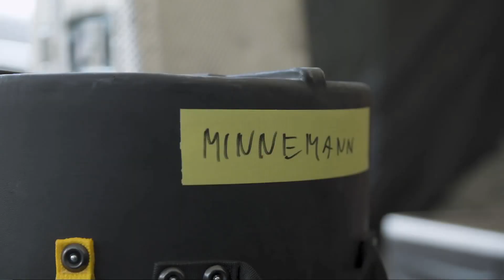MARCO MINNEMANN (Subtitulado en ESPAÑOL)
Dedicado a todos los GROOVERS amantes de LA BATERÍA Y LA PERCUSIÓN.
Practica todos los días y anota tus progresos

Tenemos un plantel docente para dar clases personalizadas online y presenciales

🔴  TENEMOS FÁBRICA DE INSTRUMENTOS DE PERCUSIÓN 🔴
Los mejores precios en JOIZ PERCUSIÓN: